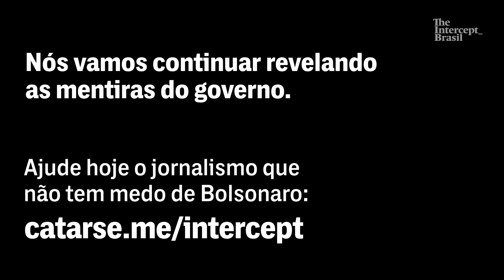Secretário de Pesca do governo Bolsonaro mentiu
O secretário de pesca, Jorge Seif Júnior, mentiu ontem na live com Jair Bolsonaro. Ele baixou uma normativa para beneficiar sua família e veio de lero lero para se defender.